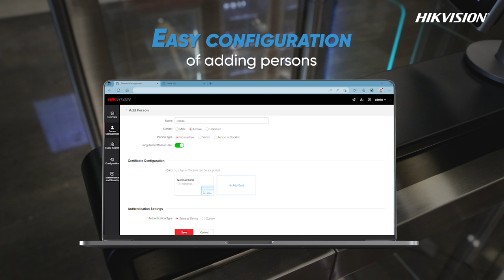Hikvision Swing Barrier DS-K3B801BX Series - Demonstration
Featuring industry-leading design and best-in-class quality, our speed gates have been applied widely in many areas, from commercial buildings and offices to shopping malls, apartments, government agencies, hotels, and more.